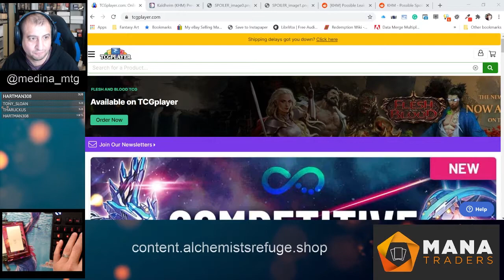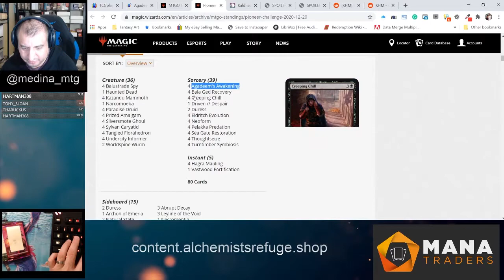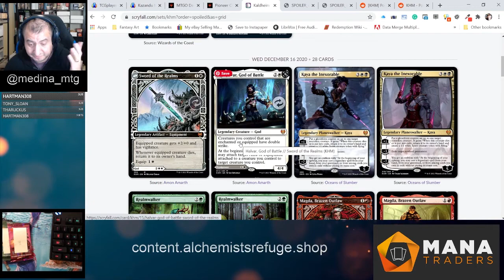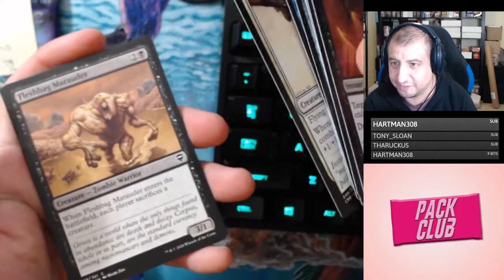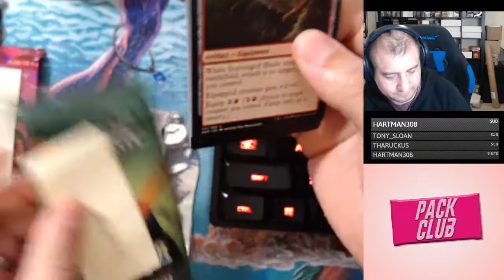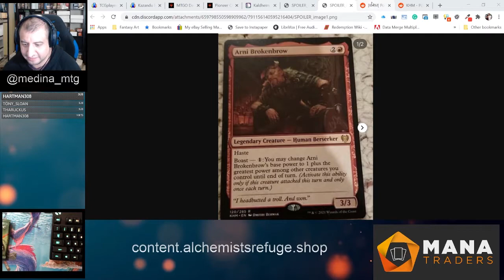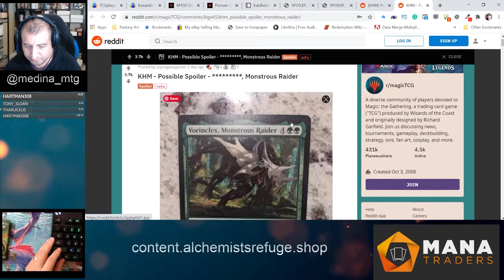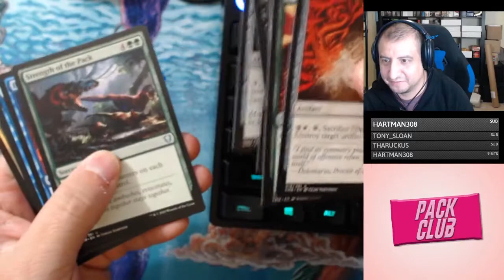Weekly MTG Topics & Pack Opening – Finance Picks and Kaldheim Leaks!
Topics Include:
- Finance Picks - Buy these cards.
- Kaldheim Previews
- Pack Opening
- Kaldheim Leaks